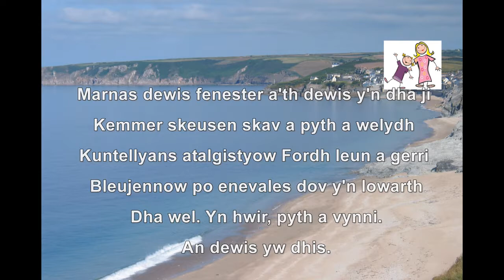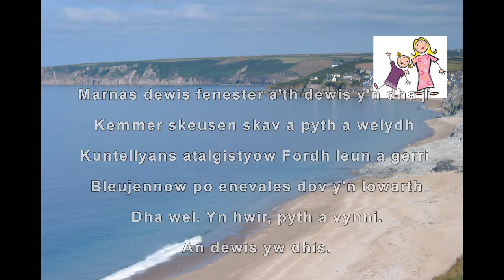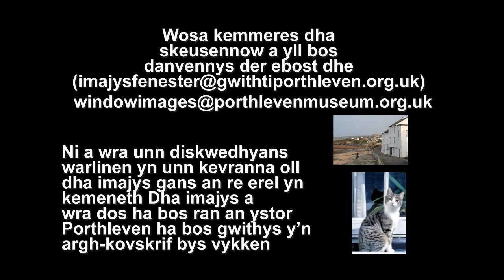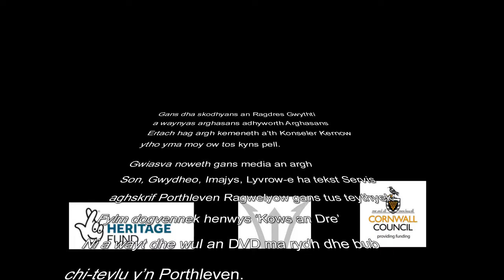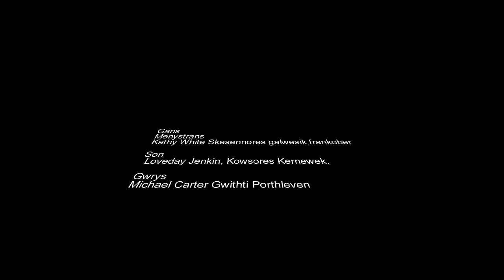PHOTO CHALLENGE - CORNISH LANGUAGE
Porthleven Museum has created a Cornish versions of the through your window mobile camera photo challenge.

We have added more text to the Cornish version making it possible to see the written word and hear how it sounds. The voice over is by Cornish Speaker Loveday Jenkin

When you watch the video you will discover more  about the Museum’s challenge and why.

We are asking for the boys to take a photo, the girls to take a photo and the family to agree on a photo.

We will shortly be adding tips for taking images using your mobile by Kathy White, freelance professional photographer who is co-ordinating the challenge.

Please add your name and the street location plus postcode to the email.

To find out more, just watch the video